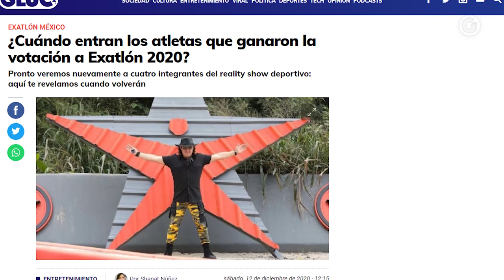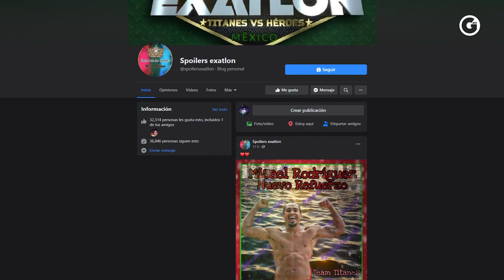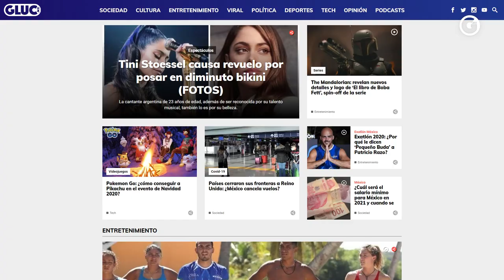'EXATLÓN' | El Resumen de la 3° Semana de Diciembre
¡Seguimos con LA COBERTURA TOTAL de 'Exatlón México; Titanes vs. Héroes'! Y te mostramos el mejor resumen de la semana; peleas, amor y competencia.